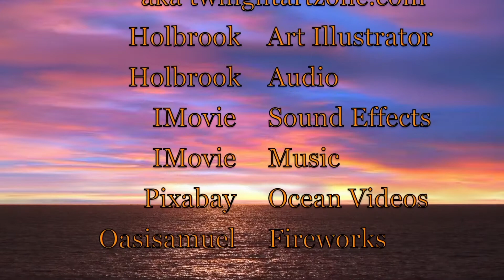The Curse of BlackBeard's Treasure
BlackBeard's treasure, stolen by the pirate Red Beard, has a ghostly curse that seeks revenge and demands its return or that pirate's first mate named Dominick will surely die.  Can Red Beard save her in time by returning the treasure to skull island?